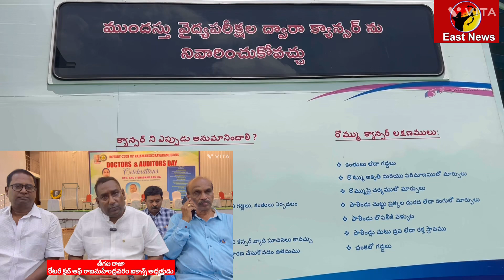మరో మూడు నెలల ఉచిత క్యాన్సర్ స్క్రీనింగ్ …రోటరీ ఐకాన్స్ రాజమహేంద్రవరం అధ్యక్షుడు తీగల రాజా వెల్లడి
మరో మూడు నెలల ఉచిత క్యాన్సర్ స్క్రీనింగ్ రోటరీ ఐకాన్స్ రాజమహేంద్రవరం అధ్యక్షుడు తీగల రాజా